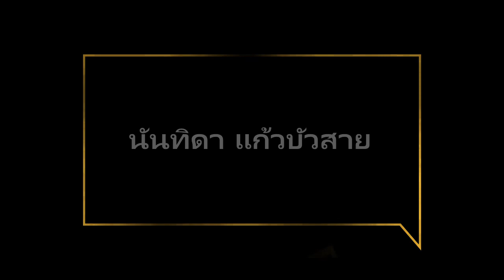ดอกไม้ให้คุณ...นันทิดา แก้วบัวสาย